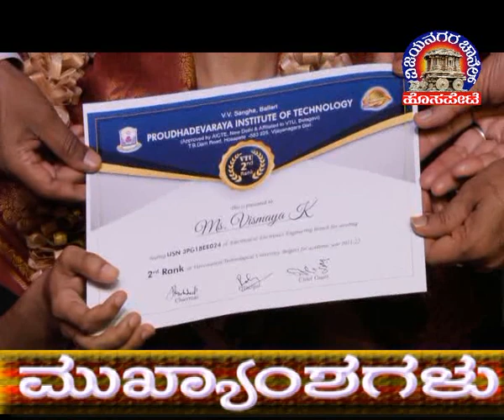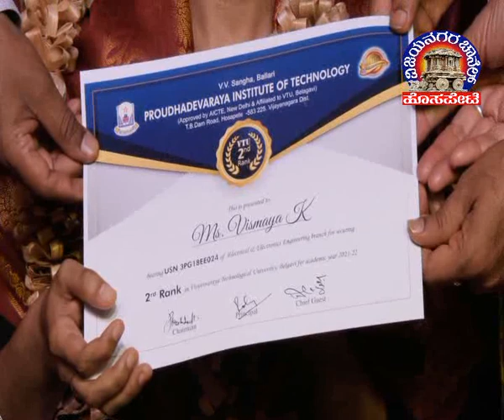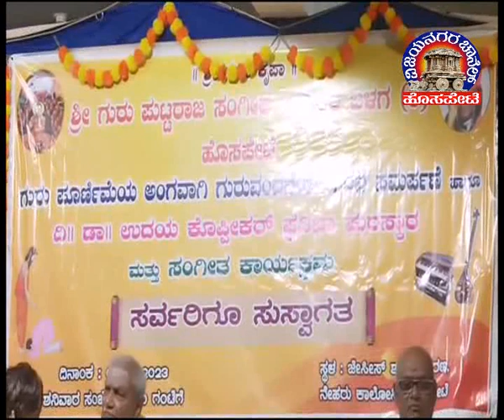Vijayanagara Channel Hosapete News 09.07.2023